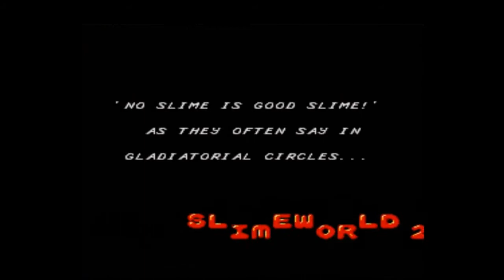MICK & MACK AS THE GLOBAL GLADIATORS!! (I LOVE THIS GAME!!)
This is my favourite game EVER! I love it!1 I played this game for HOURS as a kid and I still love it and play it today! I was gonna do a full game playthrough but I decided against it because I don't wanna spoil this game for anyone who may wanna give it a go... So instead, I did my usual first level preview! :)

I do apologise for the kinda laggy / choppiness of the video... My recording software tends to do that at times.. This game has the one of the grooviest soundtracks I've ever heard! And the intro is just.. HAHAHHAH! oh yeahhh! As well...

This is the Sega Mega Drive version.